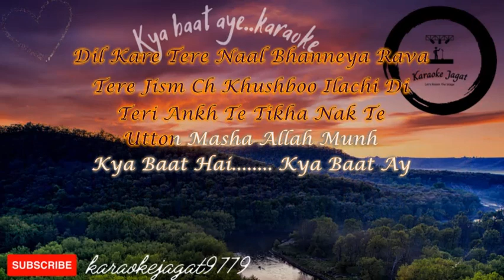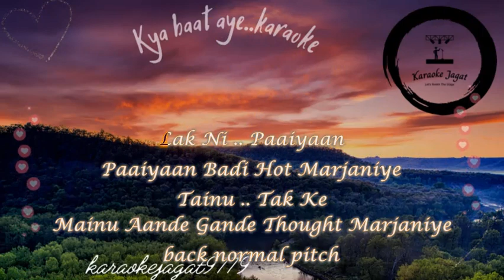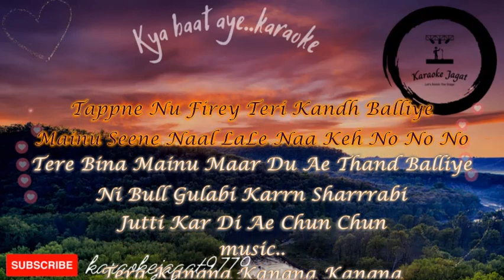Harrdy Sandhu - Kya Baat Ay | Karaoke | Janni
Welcome to my karaoke cover of "Kya Baat Hai" originally performed by Hardy Sandhu. In this video, I've provided instrumental accompaniment and on-screen lyrics to make it easy for you to sing along and enjoy this popular Punjabi/Bollywood hit.

Whether you're a professional singer or just love to sing for fun, I hope this karaoke cover helps you showcase your talent and brings a smile to your face.

Credits
Song : Kya Baat Ay
Artist : Harrdy Sandhu
Starring : Harrdy Sandhu, Carolina Moura
Lyrics & Composition : Jaani